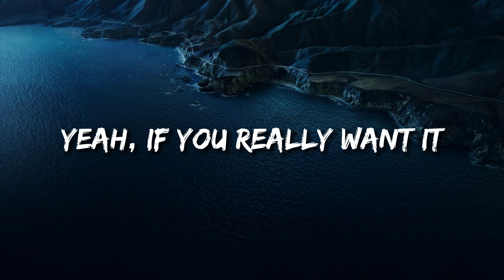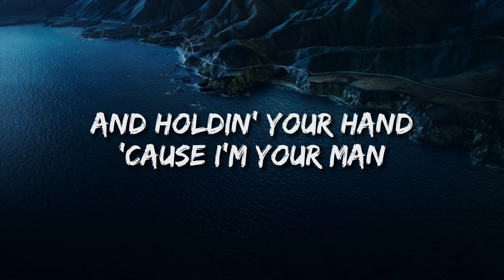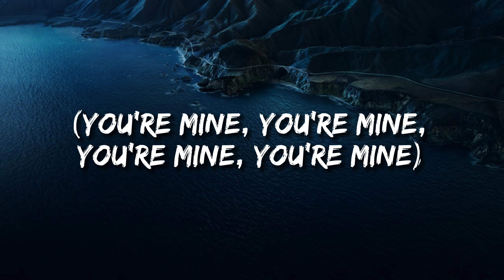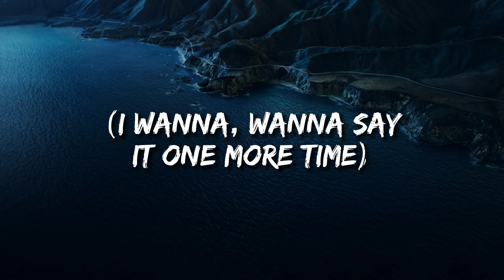Charlie Puth - Lipstick (lyrics)